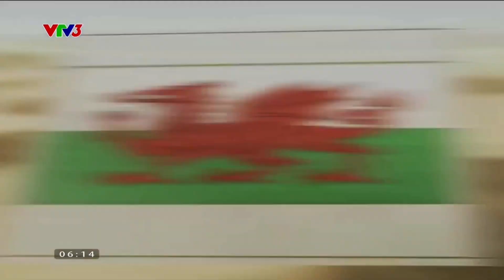VTV5, VTV5 TÂY NAM BỘ | XỨ WALES VS IRAN (BẢNG B, 17:00 25/11/2022)